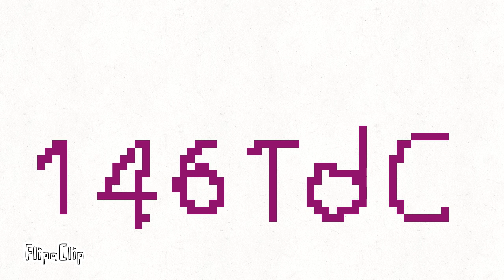Number Merge (18TdC - 584TdC)